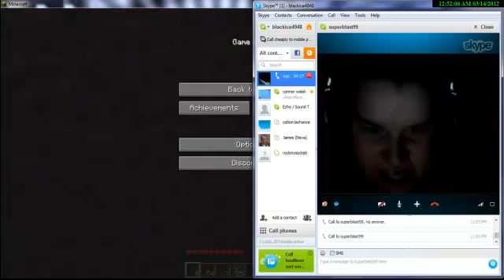minecraft ant farm ep 1 with ToastedSmiely and Keeogatt2 we need a dirt house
we decided to do a survival map like UberHaxorNova to hopefully talk to Machinima and get a contract with them in the future so we hope you guy enjoy this video with more survival and adventure maps to come